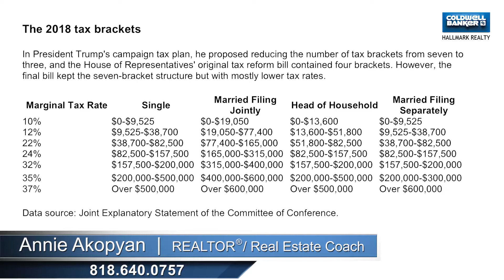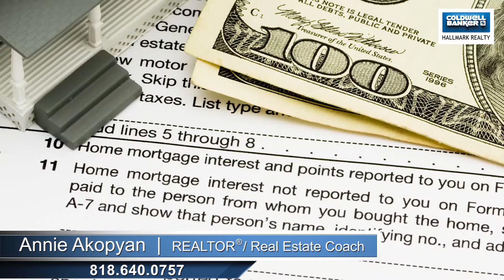THE NEW TAX CODE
"The most significant tax changes in the US"